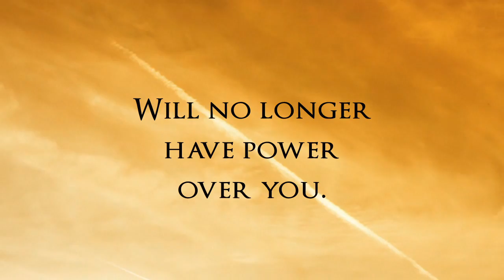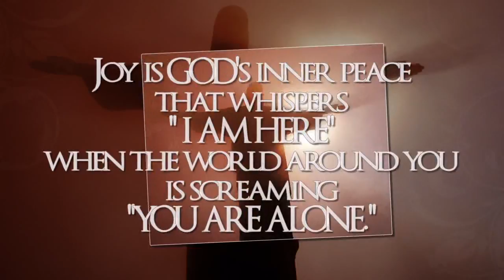Joy Harris-Authentic Joy